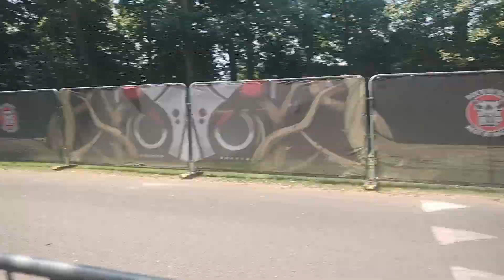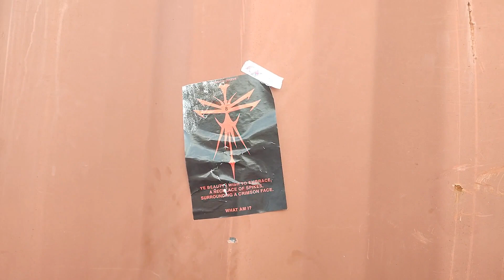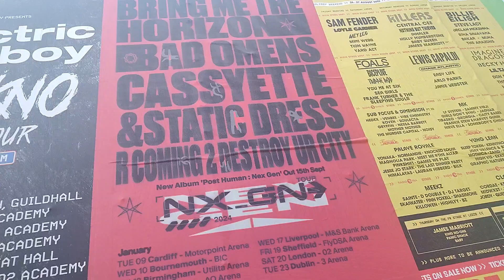Download20 : Georgie - Vlog Day 4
Saturday was a bumper day of no longer feeling sick and actually doing things, which was awesome. My face is slowly turning red, and inflating, sun poisoning is real yo. Come with me into the fields of Download Festival 2023 as I watch some bands, go on some rides and try to desperately hide in the shade.